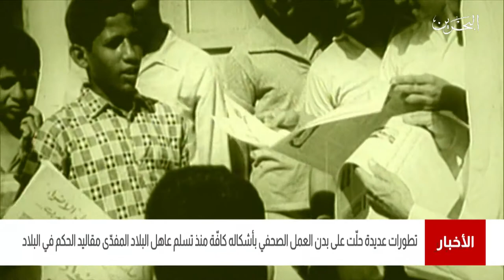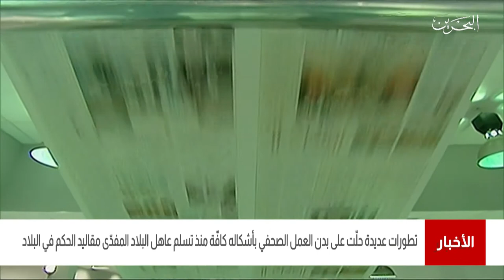البحرين مركز الأخبار : تطورات عديدة حلت على العمل الصحفي منذ تسلم عاهل البلاد المفدى مقاليد الحكم